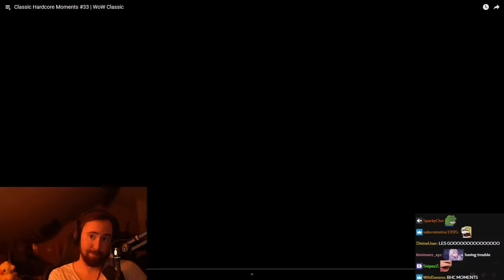17 Moments That Changed WoW Forever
top 17 wow classic hardcore occurrences that ever happened